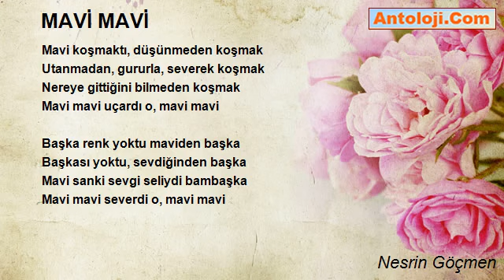MAVİ MAVİ - Nesrin Göçmen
MAVİ MAVİ

Maviyi başka sevmesindendi
Mavi güllerin açması o gülünce
Mavi sanki mutluluk simgesiydi
Mavi mavi bakardı inceden ince

Mavi anılmaktı, mavi yaşamdı
Sanki mavi sevgi göstergesiydi
Mavi rengarenk bir desendi onda
Mavi bitmeyen umut, hep anılmaktı

Mavi sınırsız gökyüzü, özgürlüktü
Mavi, Ay dı, yıldızlardı, Güneş'ti
Mavi mavi sevmek hoş esintiydi
Mavi mavi severdi o, mavi mavi

Mavi içinde boğulur, kaybolurdu
Sanki o değil, başka biri olurdu
Dalgalar gibi kıyıya savrulurdu
Mavi mavi gülerdi o, mavi mavi

Mavi koşmaktı, düşünmeden koşmak
Utanmadan, gururla, severek koşmak
Nereye gittiğini bilmeden koşmak
Mavi mavi uçardı o, mavi mavi

Başka renk yoktu maviden başka
Başkası yoktu, sevdiğinden başka
Mavi sanki sevgi seliydi bambaşka

Nesrin Göçmen